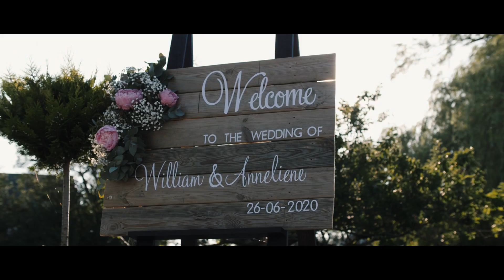Bruiloftsfilm impressie William en Anneliene